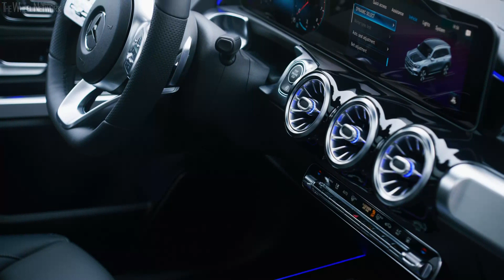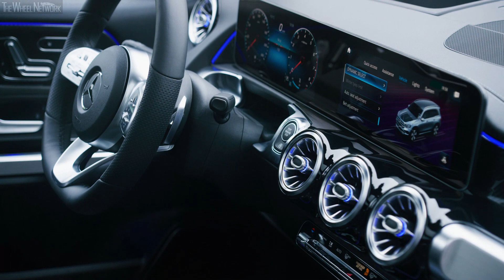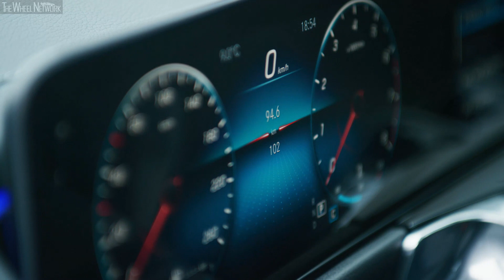2020 Mercedes-Benz GLB | Exterior, Interior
- GLB 200d / GLB 200d 4MATIC
▪ Transmission – 8-speed dual-clutch, FWD/AWD (4MATIC)
▪ 0-100 km/h (4MATIC) – 9.0 (9.3) seconds
▪ Top speed (4MATIC) – 204 (201) km/h
▪ Fuel consumption (4MATIC) – 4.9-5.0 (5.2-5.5) l/100km combined